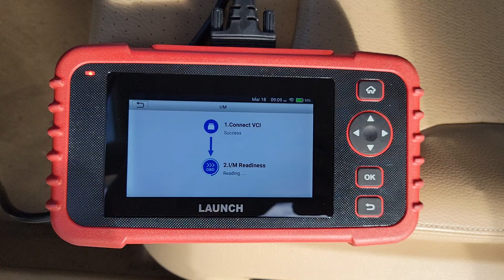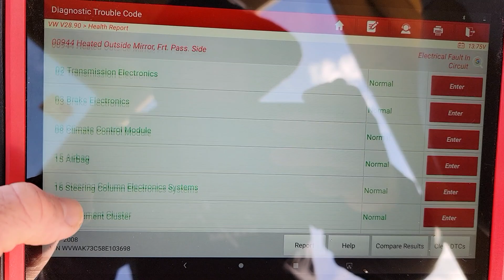2008 VW Volkswagen Passat 2.0l Turbo OBD Readiness plus All systems Scan inspection video